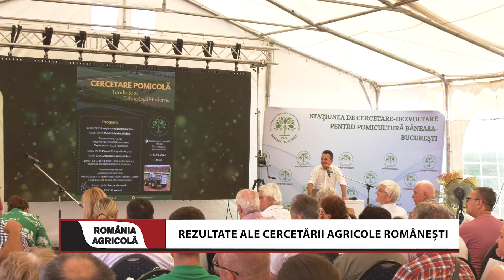Rezultate ale cercetării agricole românești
Revenim cu o continuare a dialogului purtat cu domnul Valeriu Tabără, președintele Academiei de științe agricole și silvice pe temele importante ale cercetării agricole românești. Cu toată slaba finanțare, rezultatele sunt promițătoare,  iar la unele specii de plante încă reprezentăm un procent important din piața internă.

Reportajul a fost difuzat în emisiunea România Agricolă, realizată de Revista Fermierului pentru postul AGRO TV (emisiunea se difuzează săptămânal, în premieră sâmbăta de la ora 18.00 și în reluare duminica de la ora 18.00).